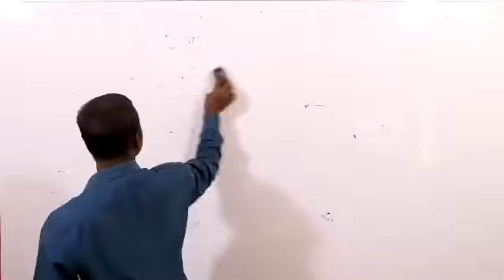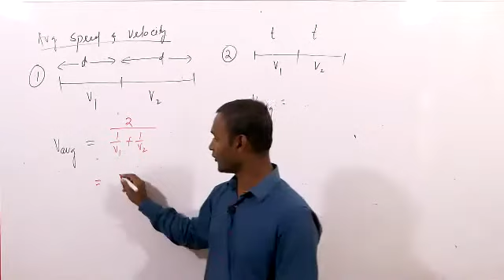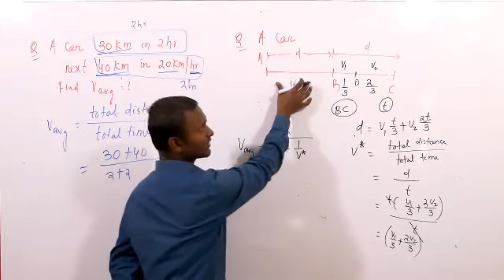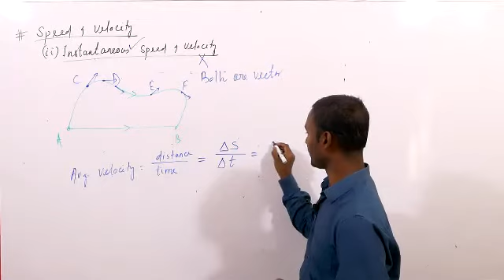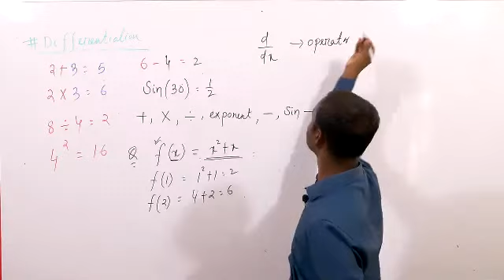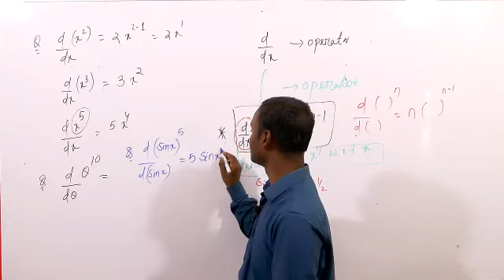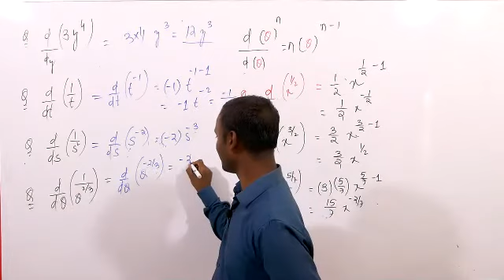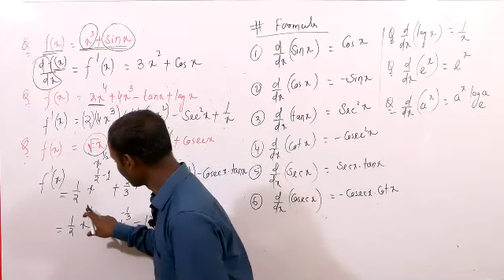Kinematics L-3 | Differentiation | Suryakant Sir | Physics | Class 11th | VSA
1.Integrated system (school + academy+hostel+mess)
2. Online parent teacher meetings.
3. DOUBT sessions. and Online Quizzes  : which really boost confidence of the student to face or solve the problems...
4. Individual Career guidance.
5. Real-time interaction with teachers
6. VIDYATAB : Learning made easy with special tech. vidyatab which will help the student focus on there studies without any distraction. This tech. Other features include :-